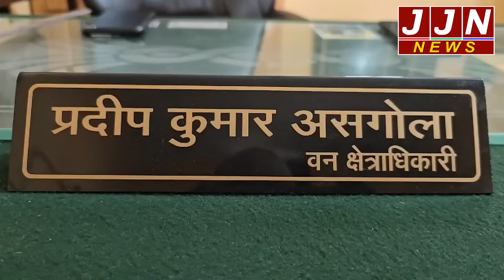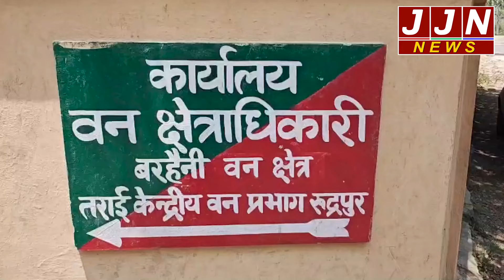तराई केंद्रीय वन प्रभाग की टीम को मिली बड़ी कामयाबी, और फिर!|| JJN News